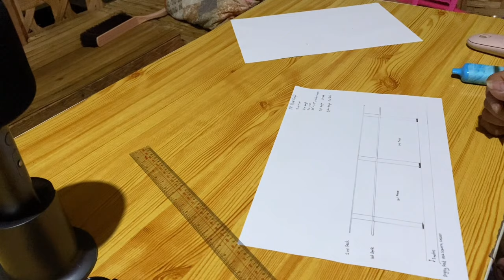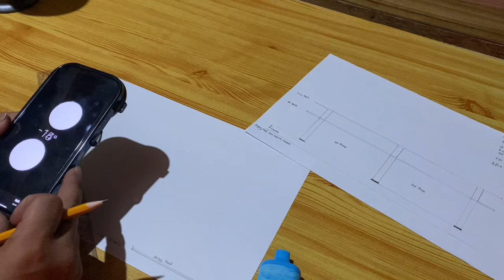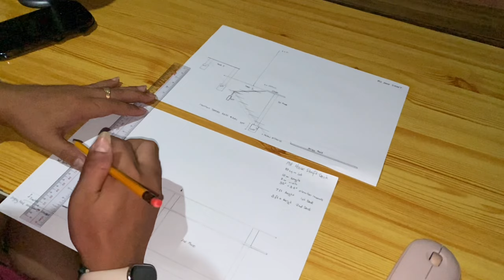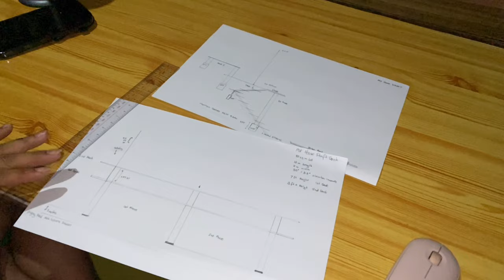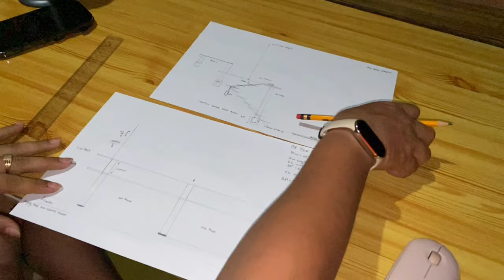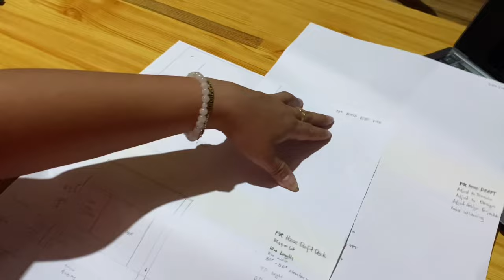Draft Design for my new House - my First house :) Vlog 5